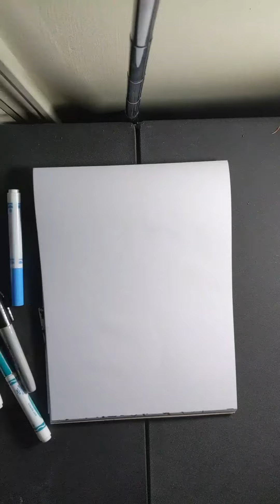Let's Draw Giga Cat Mario